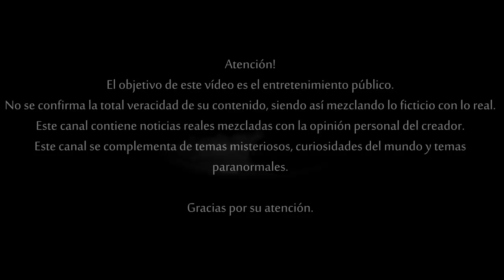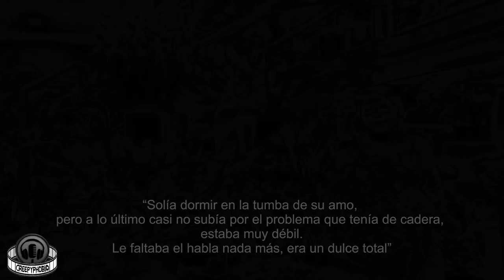Falleció Capitán, el perro que estuvo 10 años en la tumba de su amo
This video contains copyright, if you want to distribute it and use it for personal use, contact the author.